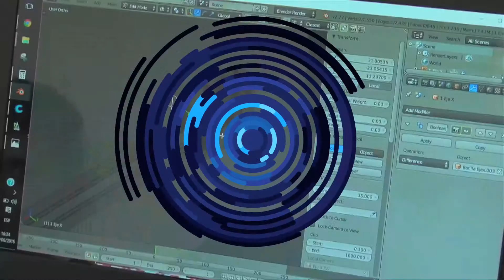HOLA GTO | Atención médica en unidades móviles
¡HolaGTO! Te compartimos las 4 más importantes del día.

1⃣ Atención médica en unidades móviles. 👩‍⚕️👨‍⚕️
2⃣ Rehabilitación del CAISAME en la ciudad de León.🚧🏨
3⃣ Créditos a comerciantes a través de Fondos Guanajuato. 🛠💼
4⃣ Feria del empleo en San Miguel de Allende. 💼📝